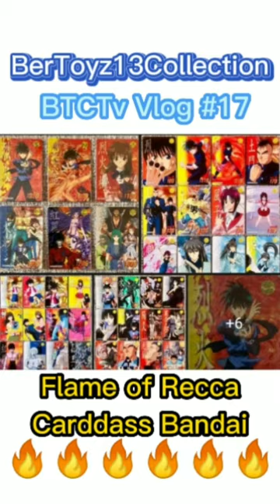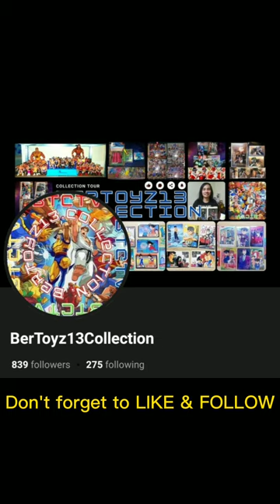BTCTv Vlog #17 Flame of Recca Carddass part 1/1 by Bandai 1997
Flame of Recca (烈火の炎)

Flame of Recca Carddass Part 1 / 1
Complete Set (42 Cards in Total)
Prism Cards (6/6) & Regular Cards (36/36)
The cards are published by Bandaï in 1997

Flame of Recca (烈火の炎, Rekka no Honō) is a manga series written and illustrated by Nobuyuki Anzai, which was adapted into an anime series spanning forty-two episodes by Studio Pierrot. The series has also been adapted into two video games: Flame of Recca: The Game for the Game Boy Advance and Flame of Recca: Final Burning for the PlayStation 2, both of them were developed and published by Konami. Between 2012 and 2013, there was also a mobile card-capturing RPG developed by Cygame and Mobage called Flame of Recca: Burning Evolution.